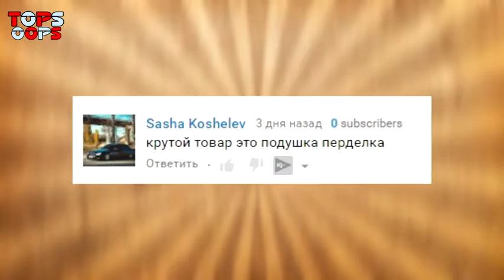10 ПРОСТЫХ МЕГАЛАЙФХАКОВ ДЛЯ УПРОЩЕНИЯ ЖИЗНИ !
10 ПРОСТЫХ МЕГАЛАЙФХАКОВ ДЛЯ УПРОЩЕНИЯ ЖИЗНИ
БУДЬ В ТЕМЕ!
БУДЬ КРУЧЕ!